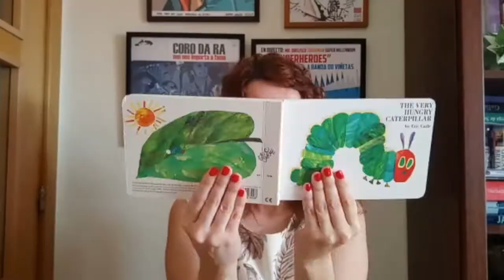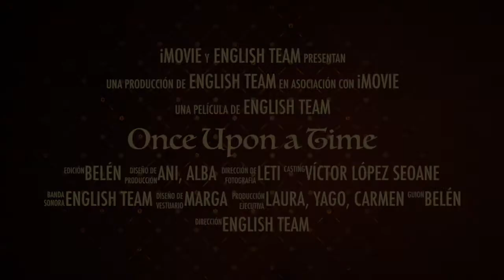English Day ( Opening Ceremony)